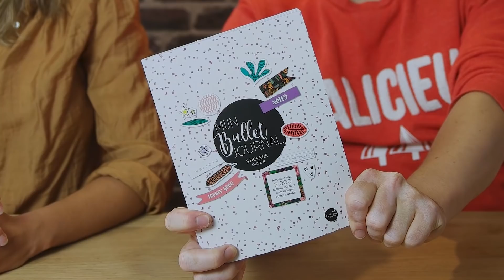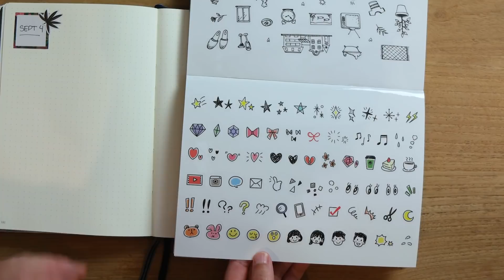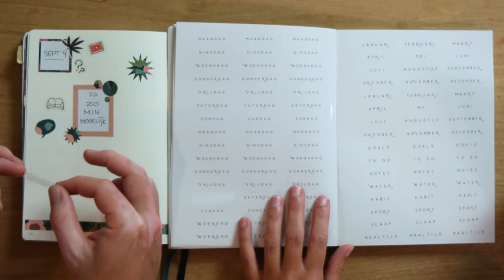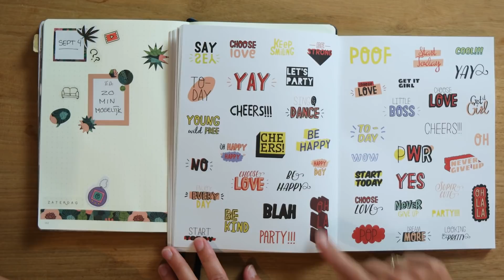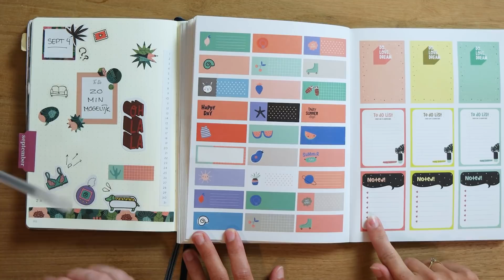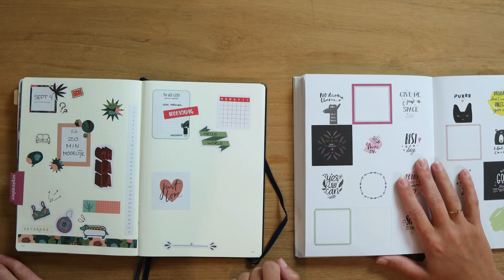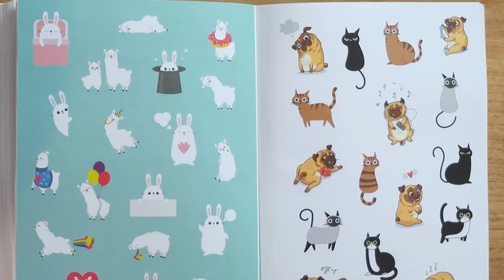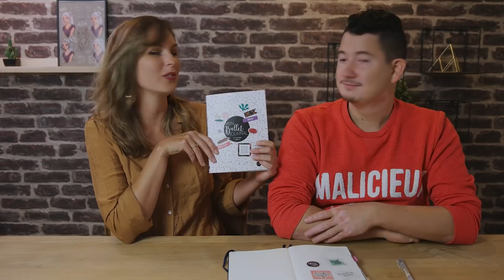Mijn Bullet Journal Stickerboek #2 Review 2019 van Mus Creatief - NET NIEUW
Vorig jaar reviewde wij al het eerste stickerboek van Mus Creatief, dit jaar kwam er weer een nieuwe uit. Wat er allemaal in zit, zie je in deze video. De winactie is inmiddels gesloten. De winnaar is geworden: Karlijn Merle!

Mocht je iets willen opsturen met de post, dan kan dat natuurlijk ook altijd. Opsturen kan naar:

CreaChick
Postbus 115
1693 ZJ Wervershoof